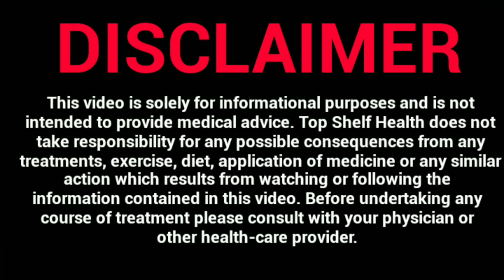10 Easy Ways To Lose Weight Naturally, Backed By Science Part 1,2 & 3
10 Easy Ways To Lose Weight Naturally, Backed By Science Part 1,2 & 3

Health Related Videos On How To Become More Healthy, Become More Health Conscious, Live A Healthy Life, Burn Fat Fast, Lose Weight Quickly, Lose Stubborn Belly Fat, Exercise Effectively, Workout At Home, Build Natural Muscle, Get Shredded Six Pack Abs, Tips, Tricks, Secrets And Much More! Check Back Weekly For New Videos!

Make Sure To SMASH That Like Button On Our Videos, Drop Us A Line Down In The Comments Section, SUBSCRIBE To Our Channel, Click The Bell Icon To Be Notified Every Time We Upload A New Video And Share Our Videos With Your Family, Friends And Coworkers!

👏 A Special Thank You To:

Intro Maker
Pixabay.com